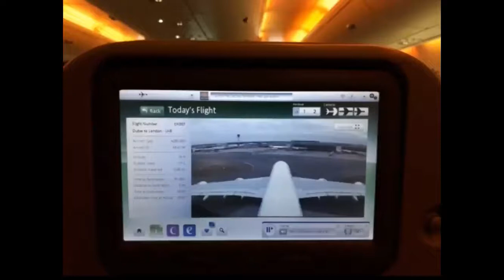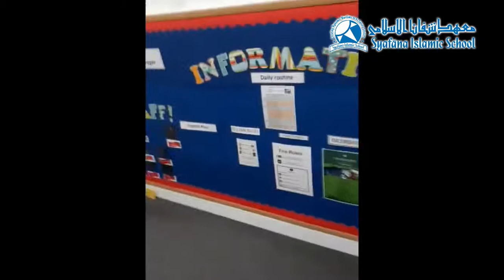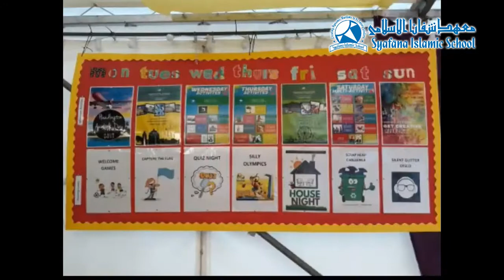SYAFANA ISLAMIC SCHOOL Arrival of Headington - SUMMER PROGRAMME